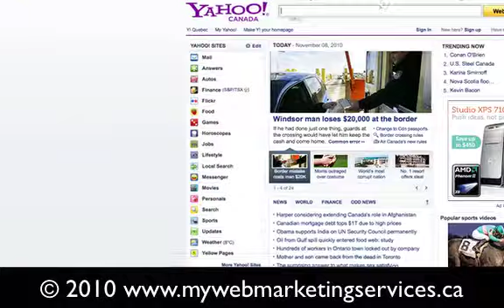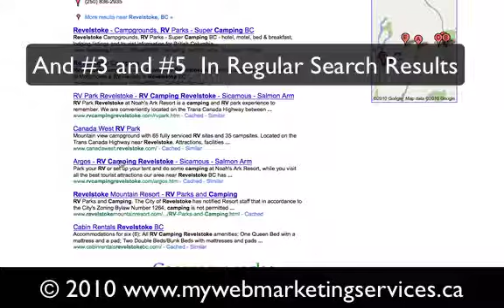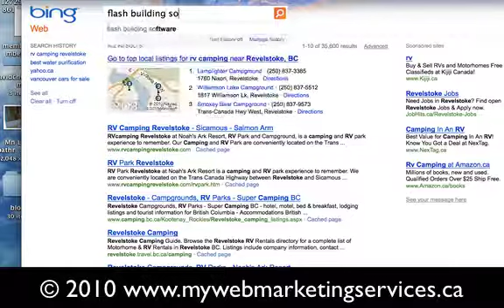First Page Search Engine Rankings Guaranteed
First page search engine rankings for your business, service, or product.  Get First page rankings for Google, Yahoo, or Bing Guaranteed.